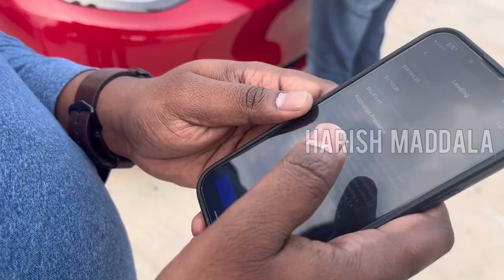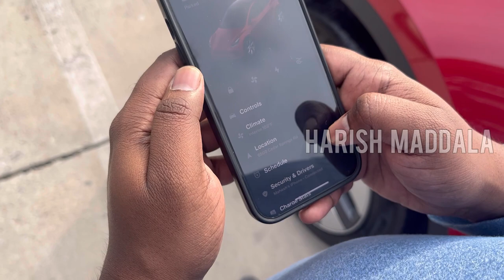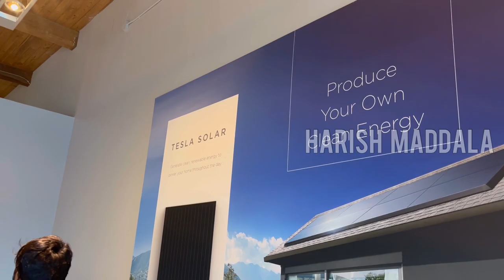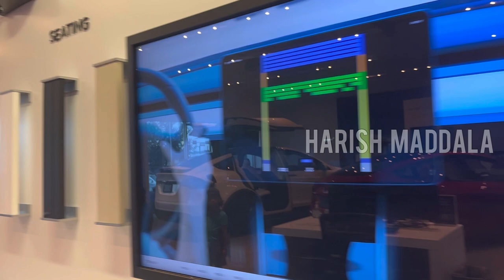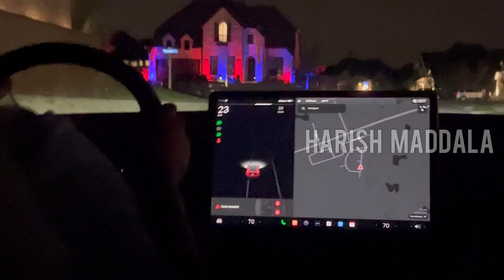Tesla Delivery in USA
my brother bought new Tesla and we are going to get delivery of new Tesla model y
I am going to show all the fun we had through the journey and how we got deliverey of Tesla

we live in Texas USA

Tesla delivery telugu
Harish maddala
harish maddala vlogs
usa telugu vlogs
elon musk
harish maddala telugu traveller
tesla model 3
2023 tesla model y
Tesla telugu
Elon musk telugu
Motovlogs telugu
Car review telugu
telugu car review
prasad auto mobile
telugu vlogs from usa
america telugu vlogamerica telugu vlogs
harish maddala bhimavaram